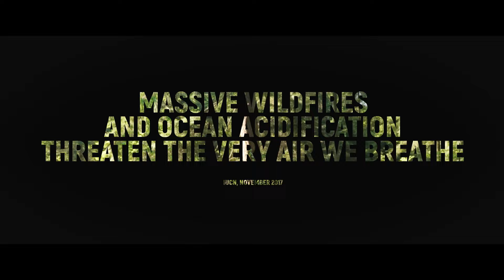Moonshade - Epitaph (Official Music Video)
Directed by: Joël Martins (Titanforged Productions)
Conceptualization: Joël Martins and Ricardo Pereira (Moonshade)

"Epitaph” was composed and recorded by Moonshade, drums were composed and recorded by Diogo Mota, and the song was mixed and mastered by Afonso Aguiar (Titanforged Productions)

Special thanks to: Solar Guitars, Raj Drumsticks, Soultone Cymbals

A very special thanks to Sofía Hernandez, Credo Quia Absurdum, Titanforged Productions and Diogo Mota

'Epitaph' is taken from Moonshade’s second album 'As We Set The Skies Ablaze'.

Moonshade are:
Ricardo Pereira: Vocals and lyrics
Pedro Quelhas: Guitars and orchestrations
Luís Dias: Guitars
Fernando Maia: Drums and orchestrations
Nuno Barbosa: Bass

LYRICS:

I. EPITAPH

All hail Homo diaboli

Gorging upon the entrails of the land
Sapience be damned, while we decay in glee
Our hordes on their knees as the whores of greed
Vomiting deranged creeds, screeching black symphonies

Waltzing to the sound of collapsing ecosystems
Singing anthems hysterical, spitting on your theorems
Through reptilian reasoning engraved
We condemned our cradle to an early grave

As the air itself becomes unbreathable
And the water stenches of rot
May the soil shatter beneath our feet
Through the fires of doom we have wrought

Hurdling towards extinction’s skeletal carrousel
In self-obsession’s cell, enthralled  by our own spell
And the best we can take from our collective hells?
We dethroned all our gods before killing ourselves

Bleed to believe through the realm of unreason
In treasonous greed for structure through dogma
Rapture is upon us, dialectic demons
‘Tis abyssic season, stay blissfully dormant

As we drown in the tears of Gaea
Uncrowned by the smear in our hearts
Thus while Narcissus remains shiftless
Hell waits at the ramparts

Torn apart through scorn innate
Elysium implodes the North Star
The path of redemption leads to oblivion
As the pyres of doom engulf all that we are

Time erases Man
With History’s hand